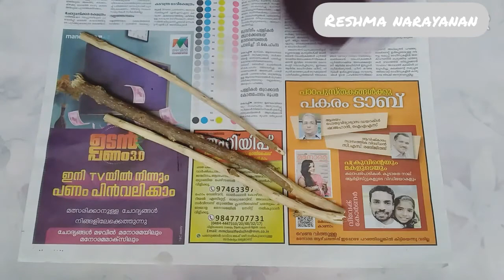DIY Home decor craft | Woolen thread crafts | Woolen thread Birds making tutorial | simple craft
Hai friends 😍

Here I'm showing an easy home decor craft using woolen threads. Even Children can make this easily..